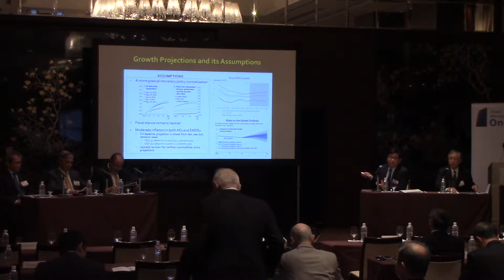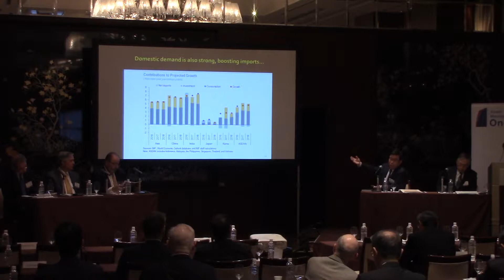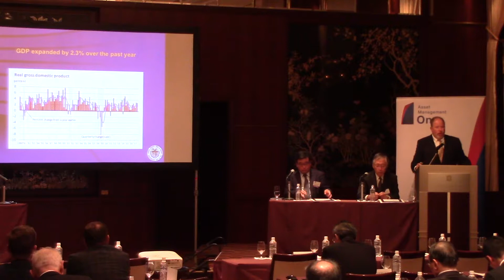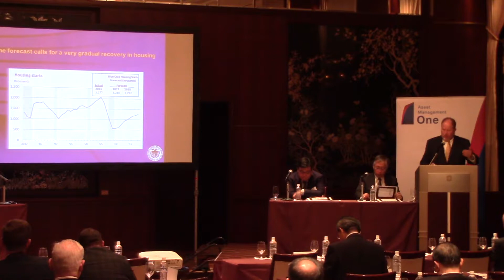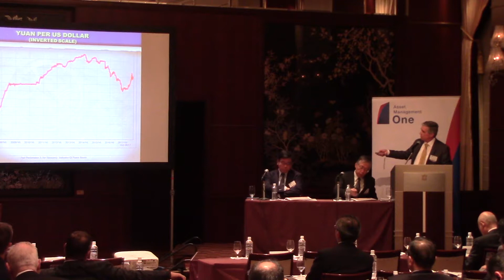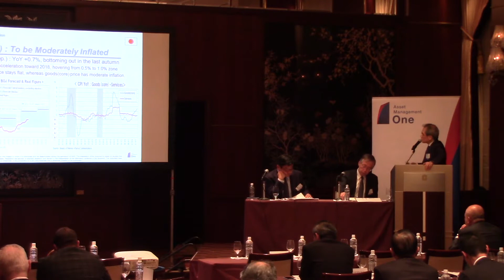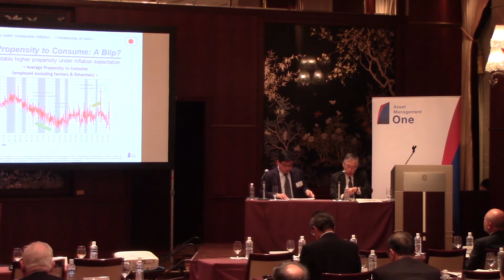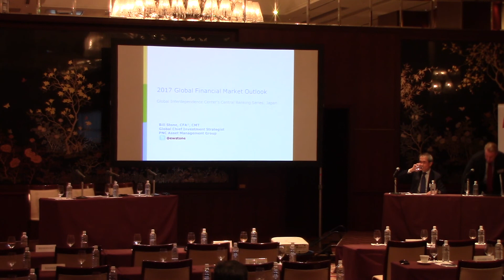Central Banking Series: Japan Session 3 : Navigation in Global Economy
Chikahisa Sumi, Director, Regional Office for Asia and the Pacific, IMF (Global/Asia)
Bill Strauss (US), Senior Economist & Economic Advisor, Federal Reserve Bank of Chicago
Michael Drury (China), Chief Economist, McVean Trading & Investments and Chair
Kozo Koide (Japan), Chief Economist, Asset Management One
Moderator: Yoichi Takita, Senior Staff Writer, Nikkei Newspap